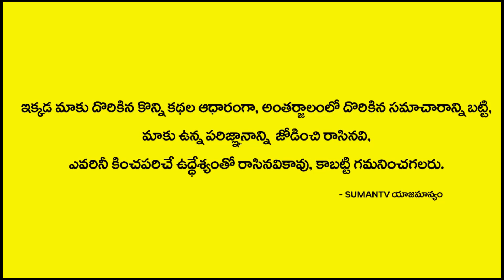ఇంటి వాస్తు ఇలా ఉంటే కోటీశ్వరులే | Inti Vastu | Vastu Sastra | Lakshmi Devi | Mcube Devotional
Watch ► ఇంటి వాస్తు ఇలా ఉంటే కోటీశ్వరులే | Inti Vastu | Vastu Sastra | Lakshmi Devi | Mcube Devotional

telugu vaakili,vastu in telugu for house,gruha vastu plans,double bedroom house plans east facing,vastu in telugu for home,telugu vaakili vastu,వాస్తు,నైరుతి మూల,బీరువా,ధనం,Vastu Tips,in telugu,వీధిపోటు,Vaastu Shastram,vastu,vastu shastra,vastu dosh,veedhi potu effects in telugu,dikkulu mulalu in telugu,Street Focus Information,బాత్రూమ్,తలుపులు,కిటికీలు,Doors And Windows,vastu tips in telugu for house,vastu tips,vastu for home,vastu tips for own house